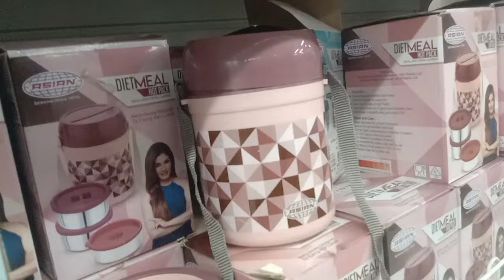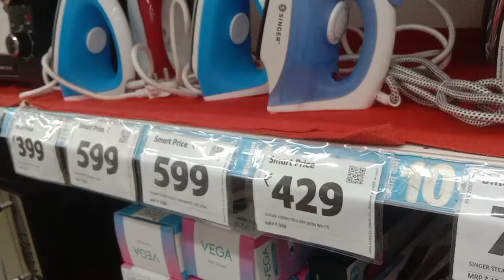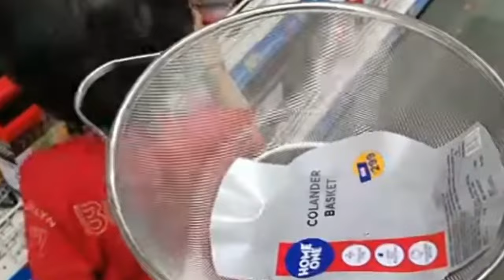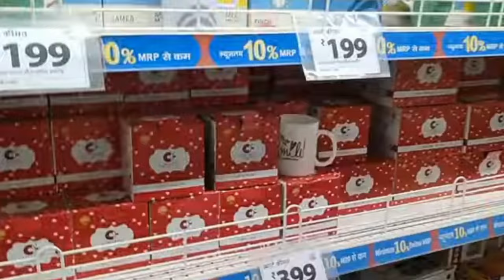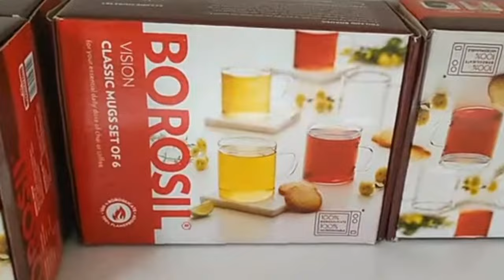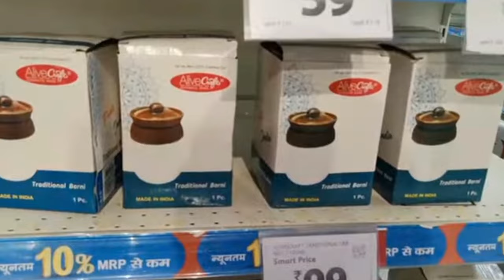Reliance Smart Bazaar Kitchenware & Household Product 80% Off For Summer | Smart Bazaar Offers Today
Reliance Smart Bazaar Kitchenware & Household Product 80% Off For Summer |